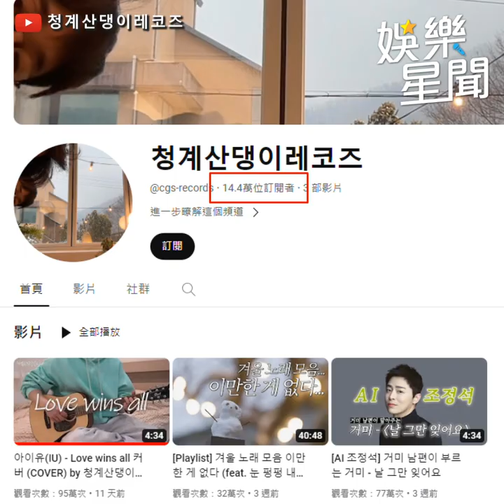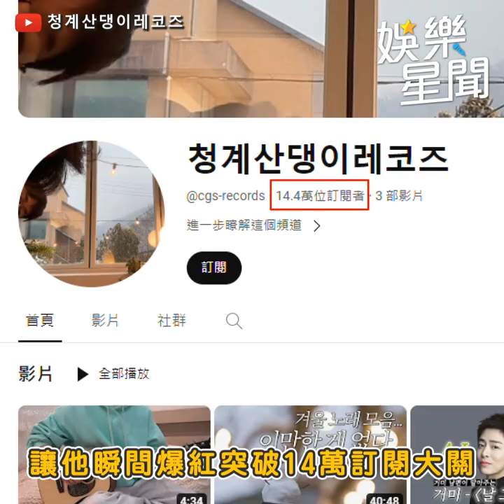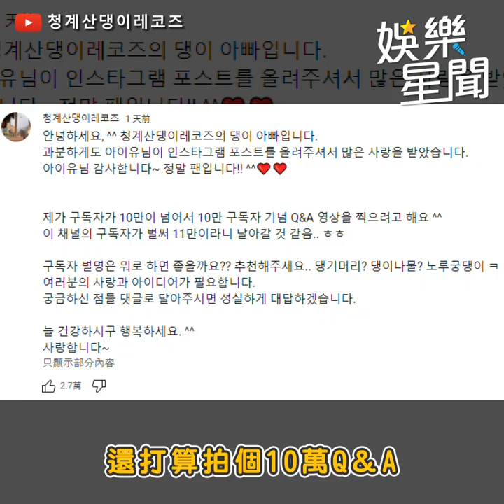YouTuber藏臉翻唱被IU翻牌一夕漲粉14萬 身分被挖竟是「超大咖男星」｜三立娛樂星聞